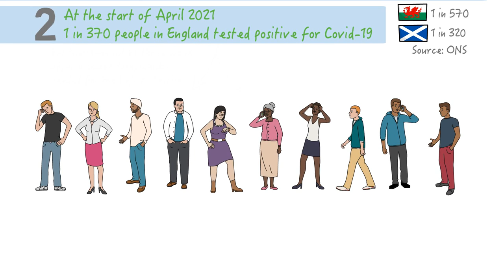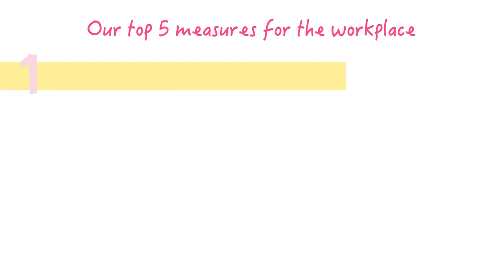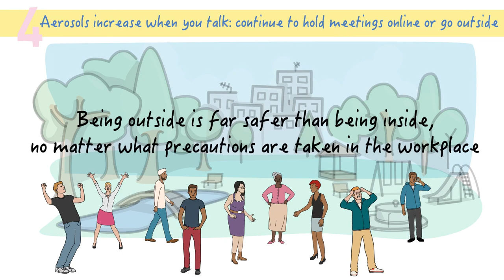5 key Covid precautions for the workplace and 5 reasons why you need them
Animation describing important precautions to take in the workplace - and why we still need to be careful about Covid, despite increasing vaccination rates.

This video is informed by the new understanding that Covid is airborne - so 2m distancing and poorly fitting masks (or use of visors as a substitute) are no longer sufficient if you are with others in a closed indoor space for more than fleeting contact.

Created in collaboration with Trish Greenhalgh (University of Oxford) using information from Jose L Jiminez (University of Colorado). Animation by Vicki Martin